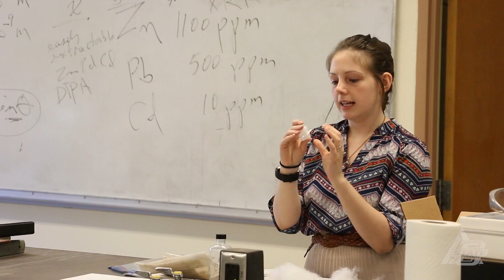OSU CASNR | Environmental Science Degree Program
Explore a future in environmental science at Oklahoma State University with environmental science major Janayah Murray.